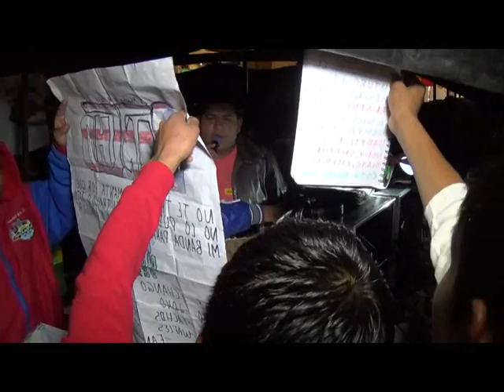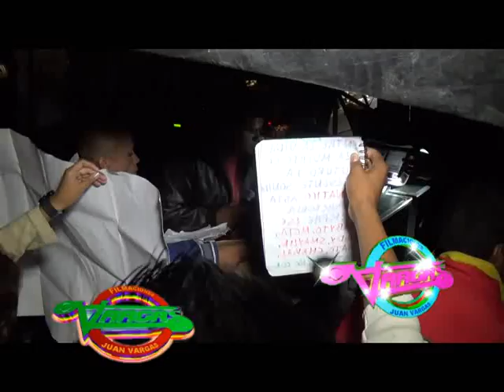SONIDO FANATICO DE LALO VIDEO 2 SAN DIEGO HUEHUECALCO ORG SUCKIN´S 2014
FIESTA EN HONOR A SAN DIEGO DE ALCALA EN HUEHUECALCO CON LA ORGANIZACION SUKING´S FILMACIONES VARGAS PRESENTE GRABANDO ESTE EVENTO